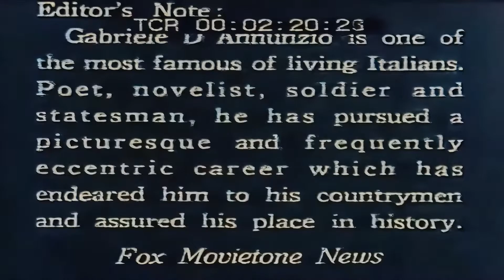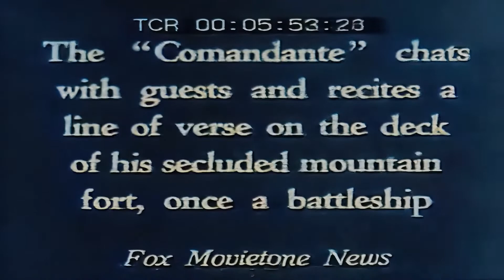Gabriele D'Annunzio A COLORI FULL HD 1080P 60FPS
Tutti i diritti riservati agli autori del video. Il mio vuole essere un tributo. Se il video vi è piaciuto, supportate i prodotti originali.

È stato difficilissimo ed estenuante, ma alla fine sono riuscito a restaurare questo video. Ecco a voi D'annunzio come NON L'AVETE MAI VISTO.